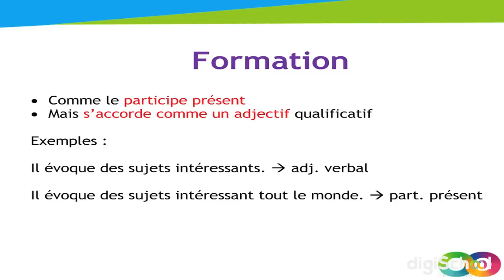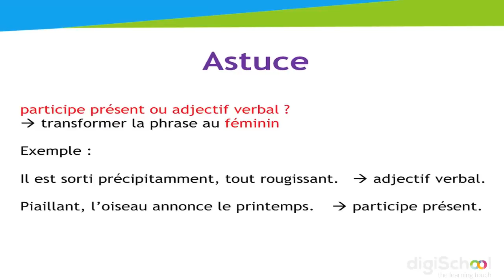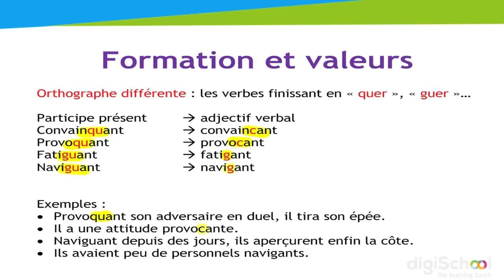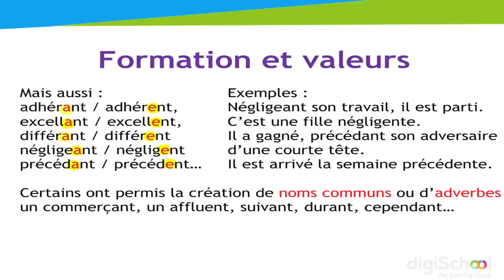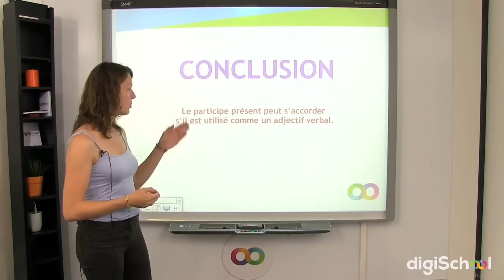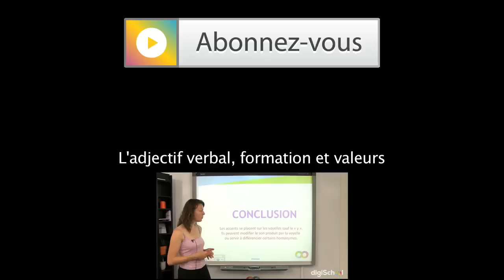Cours de français sur l'adjectif verbal sa formation et ses valeurs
Dans ce cours de français, votre professeur Mme Mazières vous explique comment former un adjectif verbal et comment l'employer.